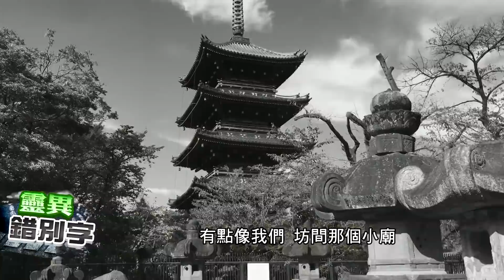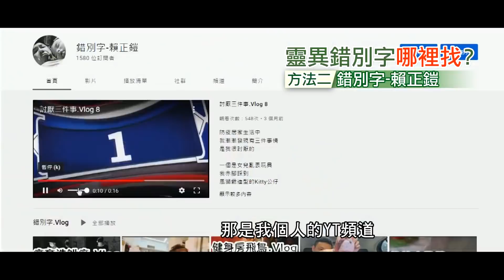【靈異錯別字49】日本神社"詛咒娃娃" 樓梯間消失的"赤腳婦女"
你聽過"恐怖谷理論"嗎？當一樣物體長得越像真人，即便知道他是假的，我們依舊會對他產生恐懼，而這樣的理論就發生在我們周遭，讓我們即便沒遇到鬼，也會產生讓人發寒的故事。